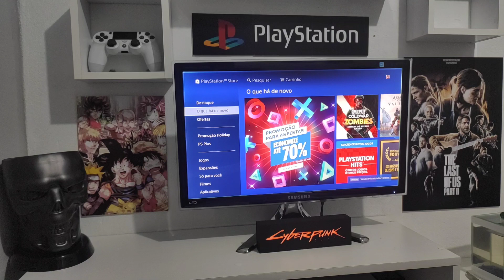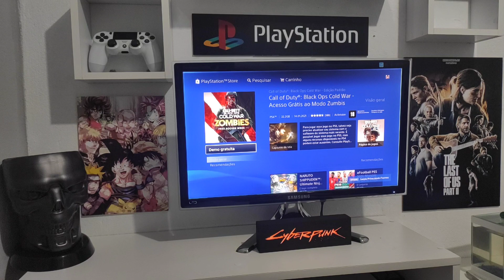JOGO GRÁTIS NO PS4 E OS PRÓXIMOS JOGOS DA BETHESDA E UBISOFT !!!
►Fala aí Galera que Interage Gostou do nosso canal ? Isso nos ajudará demais.

🔴 ID PSN - Mexrizand_YT

 CANAL
◾️ ENVIANDO UM LOOTS:
◾️ FAZENDO UMA DOAÇÃO:
◾️ VIRANDO MEMBRO DO CANAL:

REMOVA CADEADO DOS JOGOS DO PS4
ATUALIZAÇÃO PS4
UPDATE PS4
PSN
PS4
GIFT CARD
NOVO MÉTODO
PS PLUS
40 REAIS PS PLUS
COMO GANHAR DE GRAÇA
PS PLUS GRATIS
PSN DE GRAÇA
GIFT CARD DE GRAÇA
COMO GANHAR GIFT CARD DE GRAÇA
COMI GANHAR PS PLUS GRATIS
JOGO GRATIS PS PLUS SETEMBRO 2020
JOGOS DA PSN PLUS DE GRAÇA
GIFT CARD GRÁTIS
APLICATIVO PRA GANHAR GIFT CARD DE GRAÇA
COMO GANHAR DINHEIRO NA PSN
SOFTWARE DO SISTEMA DO PS4
RETIRE CADEADO NOS JOGOS DO PS4
COMO RETIRAR CADEADO NOS JOGOS DO PS4
PLAYSTATION PLUS JANEIRO 2021